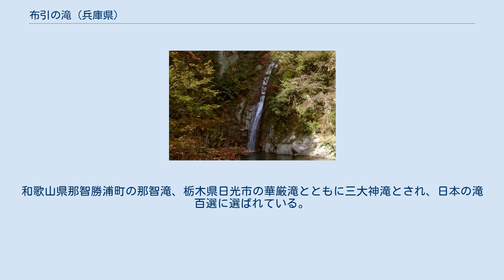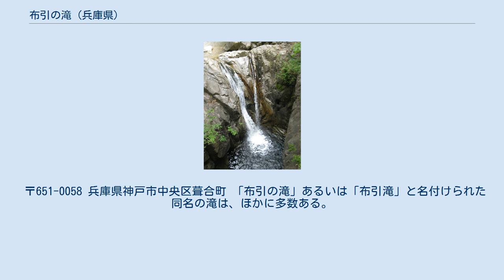布引の滝 (兵庫県)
布引の滝（ぬのびきのたき）は、神戸市中央区を流れる布引渓流（名水百選）にある4つの滝の総称。
日本三大神滝のひとつ。
日本三大名瀑にも選ばれることがある。
布引滝とも表記する。
名瀑として知られる古来の景勝地である。
 かつて役小角が開いた滝勝寺の修験道行場として下界とは一線を画する地であったが、現在は渓流沿いおよび布引山（森林浴の森100選）一帯から滝を経て布引ハーブ園へと至る遊歩道が整備され、鉄道駅からも気軽に立ち寄ることができるようになっている。
 六甲山の麓を流れる生田川の中流（布引渓流）に位置し、上流から順に、雄滝（おんたき）、夫婦滝（めおとだき）、鼓滝（つつみだき）、雌滝（めんたき）からなる。
和歌山県那智勝浦町の那智滝、栃木県日光市の華厳滝とともに三大神滝とされ、日本の滝百選に選ばれている。
 平安時代の歌物語『伊勢物語』や歴史物語『栄花物語』をはじめ、古くから宮廷貴族たちが和歌に詠むなど多くの紀行文や詩歌で紹介される文学作品の舞台となっている。
 生田川下流流域には、布引の滝を詠んだ和歌にちなんで名付けられた地名がある。
 〒651-0058 兵庫県神戸市中央区葺合町 「布引の滝」あるいは「布引滝」と名付けられた同名の滝は、ほかに多数ある。
以下に例として挙げる。